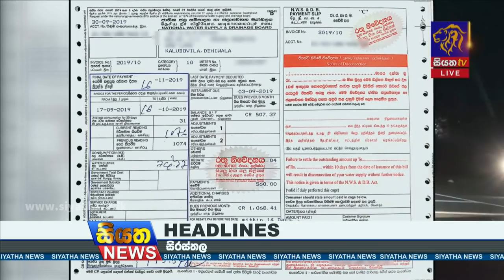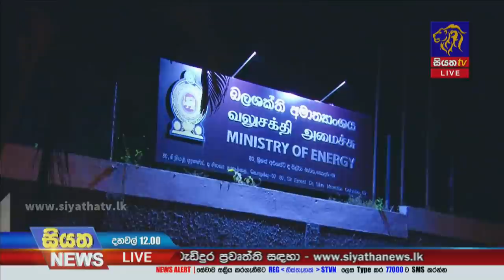Siyatha News | 12.00 PM | 04 - 03 - 2022